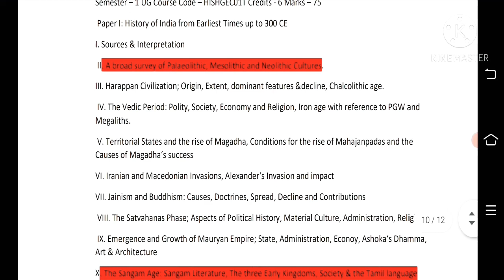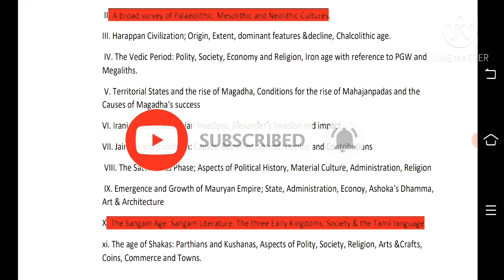West Bengal State University 1st Semester Pass Course History Syllabus. General Course History.2021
West Bengal State University 3rd semester history honours syllabus 2021

West Bengal State University 1st semester history honours syllabus 2021

এই বছরের সেমিস্টার অফলাইন ভার্সন না অনলাইন ভার্সনে হবে

1st semester Bengali syllabus pass course

3rd semester education syllabus Pass course 2021.